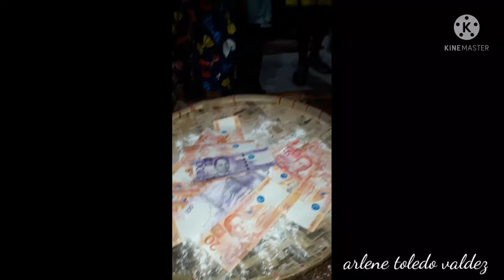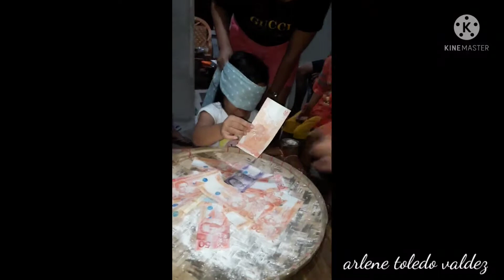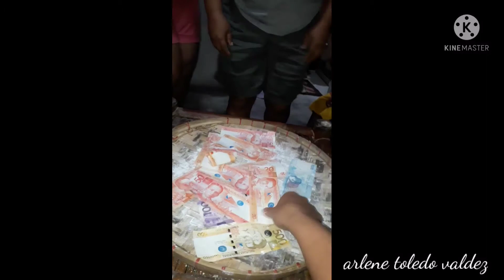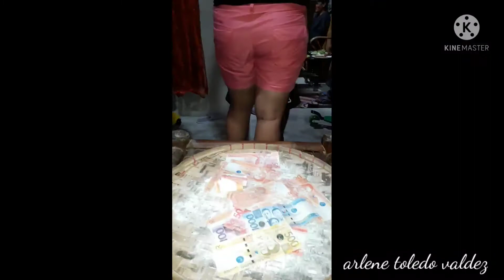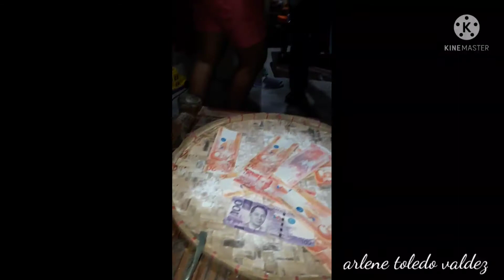Bunot Pera Challenge😊😁🤣